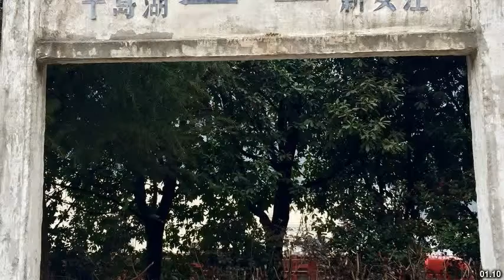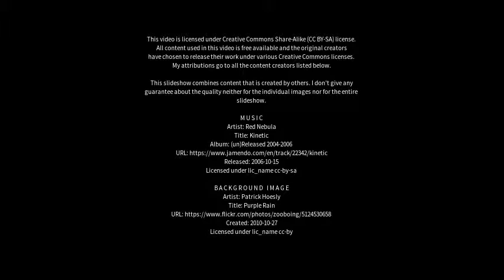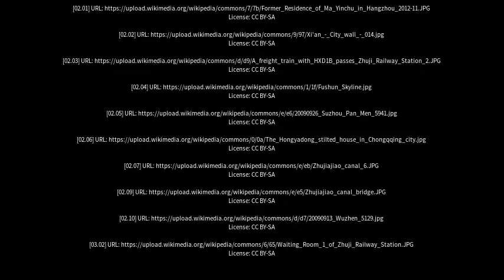Best places to visit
Best places to visit - Zhuji (China) Best places to visit - Slideshows from all over the world - City trips, nature pictures, etc.